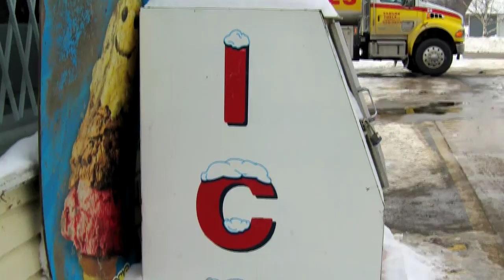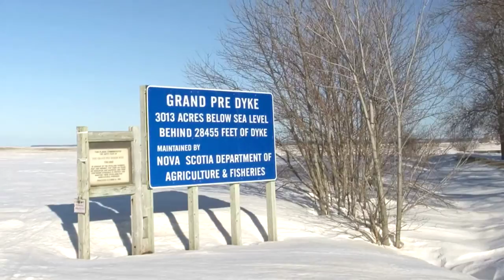Winter images of Nova Scotia, Canada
Music: And Still The Snow Must Fall - composed and performed by Greg Walker.
Photography and film editing: Greg Walker.

And Still The Snow Must Fall features on the album, End of Summer and is available to download from cdbaby.com, the iTunes store and other online distributors.